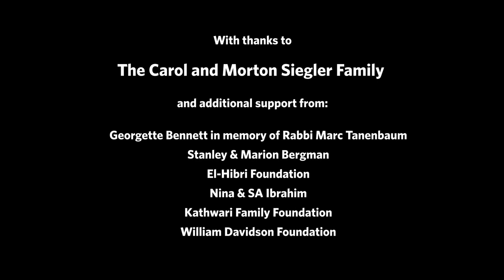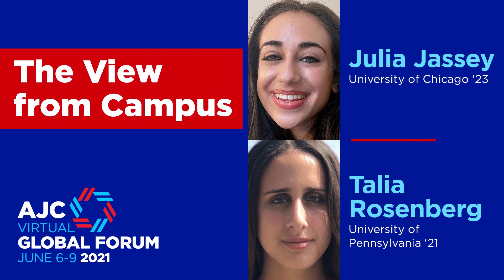AJC Virtual Global Forum 2021 Sunday 6:00 PM ET Plenary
The Sunday 6:00 PM ET Plenary of AJC Virtual Global Forum 2021 featured:

Opening remarks from Bobi Baruch, Chair, AJC Interreligious Affairs

Arun Viswanath and Ava Rigelhauptin AJC's Faces of American Jewry series

Five Years of Muslim-Jewish Advocacy with Stanley M. Bergman, Chairman of the Board and CEO, Henry Schein, Inc.; AJC Honorary President; Co-Chair of MJAC and Farooq Kathwari, Chairman, President, and CEO of Ethan Allen Interiors, Inc.; Co-Chair of MJAC

Remarks from Allan Reich, Chair, AJC National Policy

Restoring America: The Future of Bipartisan Relations The Leonard Greenberg Forum for Domestic Policy Issues with Congresswoman Elaine Luria (D-VA) and Congressman Don Bacon (R-NE) moderated by Julie Fishman Rayman, AJC Senior Director of Policy and Political
 Affairs

The View from Campus with Julia Jassey, University of Chicago ‘23 and Talia Rosenberg University of Pennsylvania ‘21 moderated by Meggie Wyschogrod Fredman, AJC Deputy Director of Young Leadership